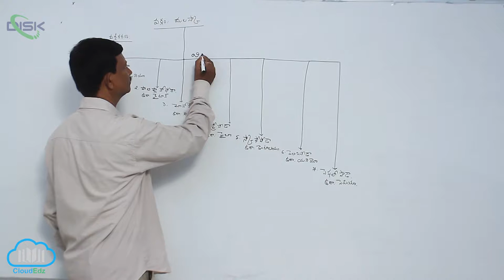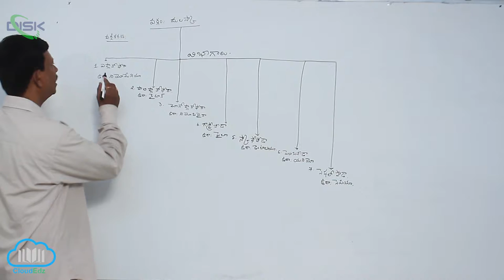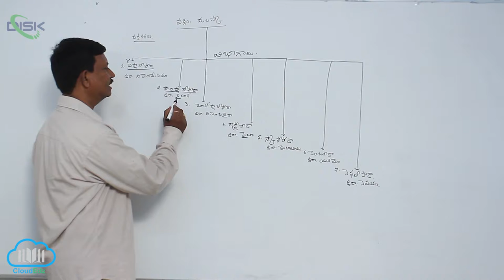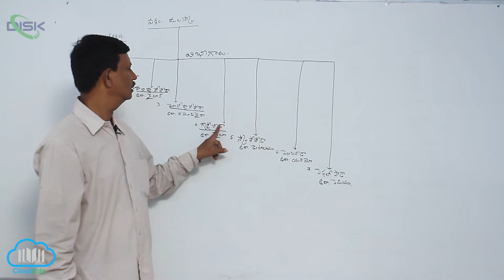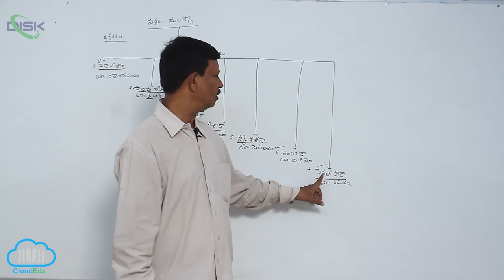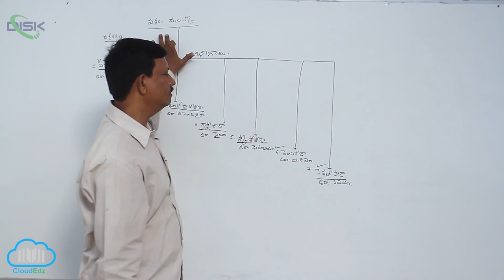వర్గం - మలస్కా || వర్గం మొలస్కా వర్గీకరణ || Disk Telangana